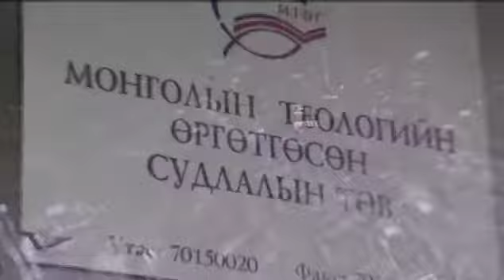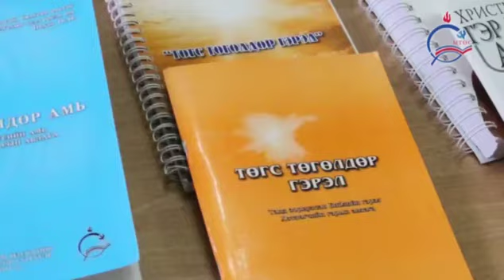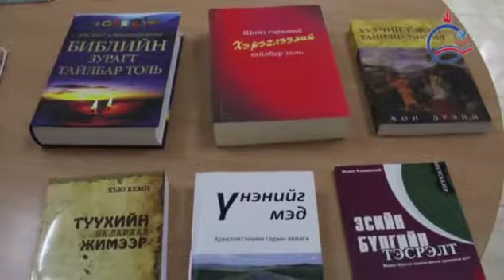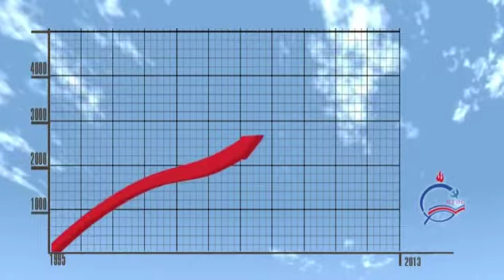Mongolia TEE introduction Part 2